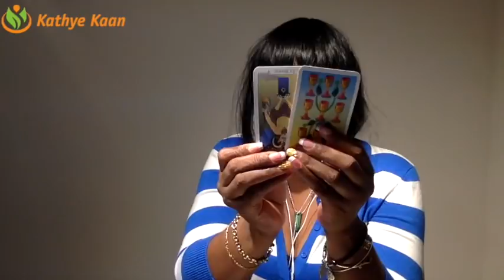CAPRICORN Weekly Psychic Tarot Reading | Horoscope | Week 20 | MAY 14 - 20